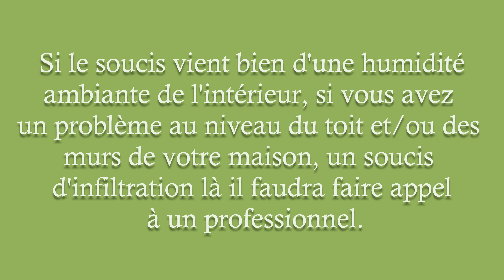SOS PLANTES ~ le terreau ne sèche pas que faire ? 🪴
Hello à tous, aujourd'hui première vidéo de cette nouvelle série sur les plantes d'intérieur "SOS plantes", on voit ensemble que faire lorsque le terreau ne sèche pas ? ainsi que les différentes causes possibles.

Merci à @shauuniil pour sa participation au post 😊

J'espère que ça vous plaira, ces vidéos "SOS plantes" sont là grâce à vos questions et soucis évoqués lors d'un post youtube et sondage instagram alors merci à vous et n'hésitez pas à partager votre propre expérience en commentaire 😊

↓↓↓ 🌿 Mon matériel pour les plantes 🌿 ↓↓↓

◈ Perlite achetée en gros sac en jardinerie

◈ Vermiculite acheté en gros sac en jardinerie

◈ Terreau plantes d'intérieur Agrofino gamme "Grow it smart" acheté en
     jardinerie

🌱 En test :
- Terreau "light mix" et "all mix" et les engrais "biogrow" et "biobloom" de chez biobizz
- Engrais en poudre 20-20-20 pour orchidée de chez orchidz.nl

🌿 Pour suivre mes aventures et mon quotidien avec les plantes et bien plus encore, retrouvez-moi sur instagram 😊  :